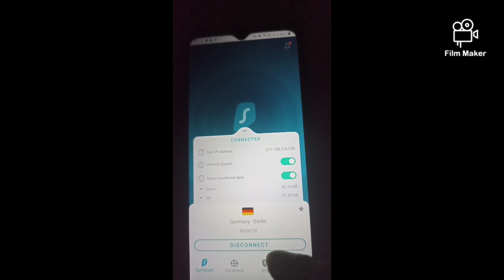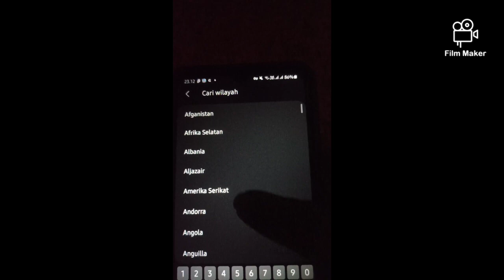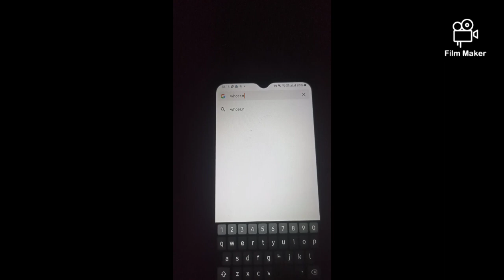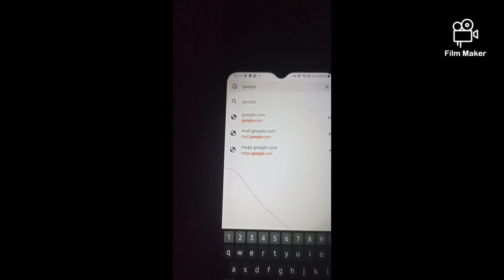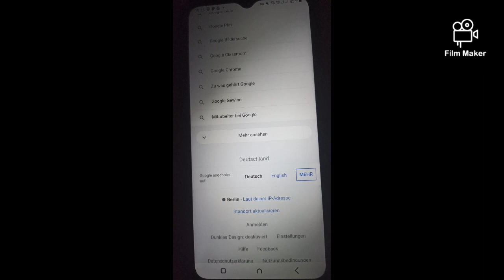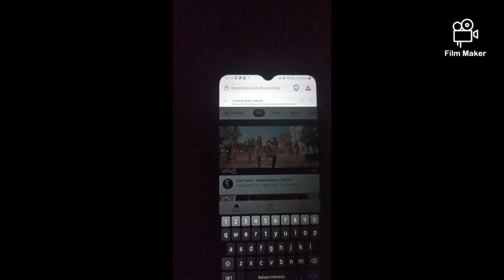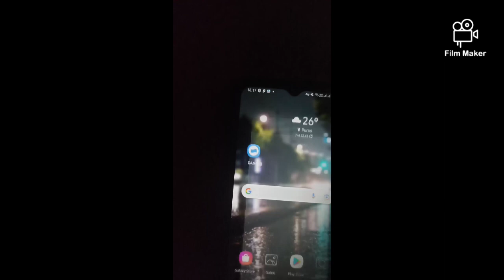Tutorial For Setting the Surfshark VPN Whoer 100%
Tips menggunakan VPN surfshark.
di video ini, Mizz jelaskan tips bagaimana menyetting browser dan hp agar dapat menggunakan VPN surfshark dengan benar dan  whoer 100%.

Di video ini:
VPN SURFSHARK PREMIUM
BROWSER BRAVE